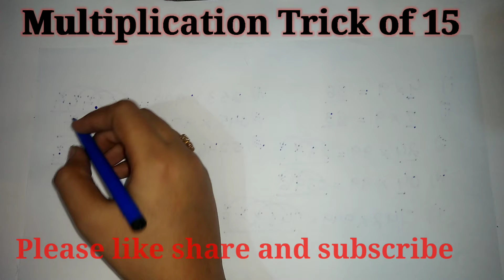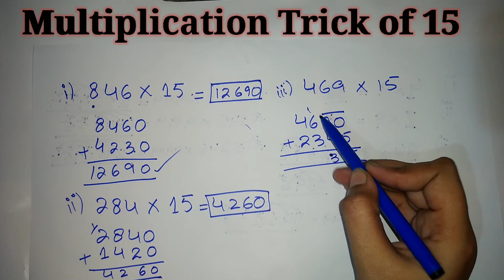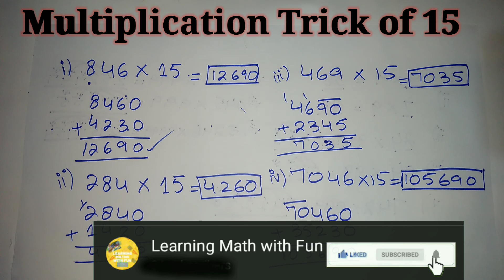Multiplication Trick of 15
Learn how to multiply any number by 15 in easy and simple way